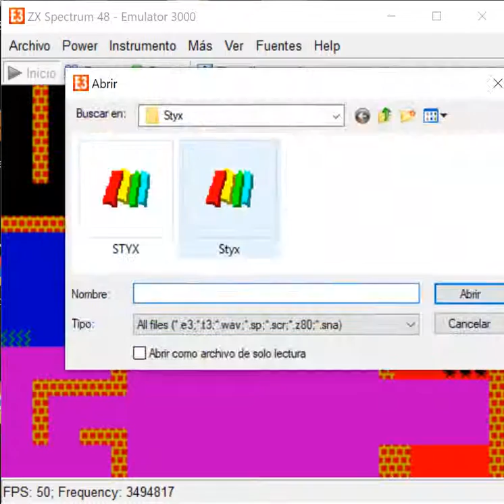Styx - ZX Spectrum Sinclair - Emulator 3000 v6.1